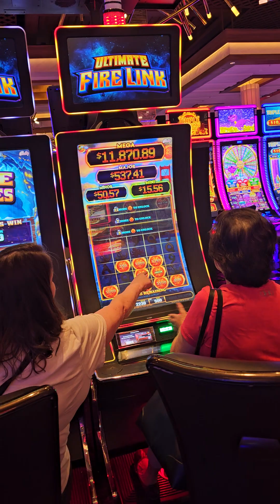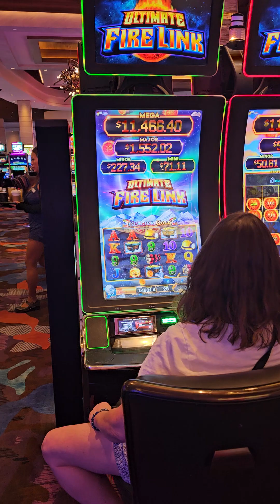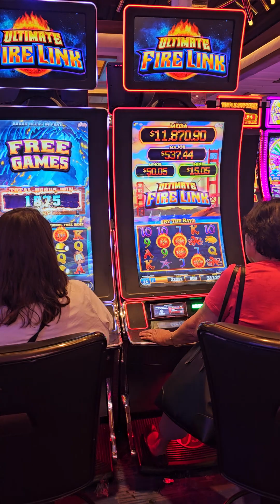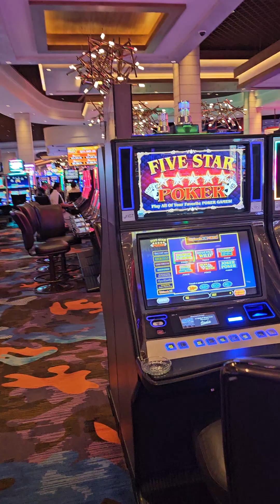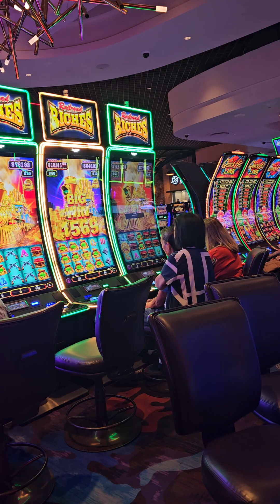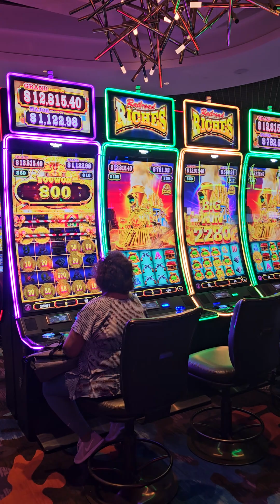September 20, 2024